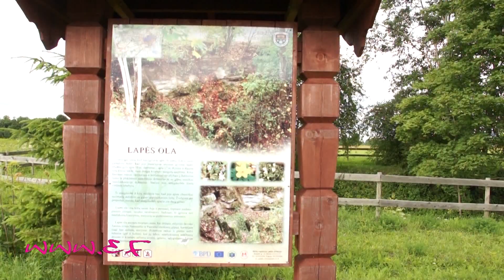Lapės ola (2012)